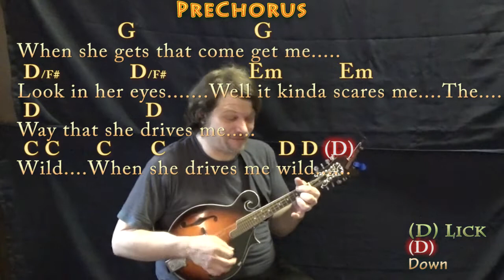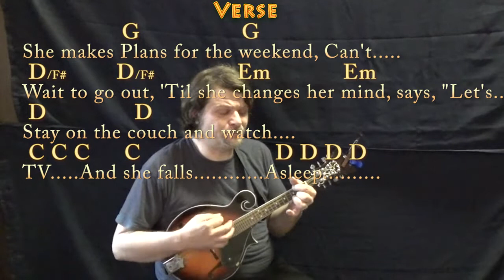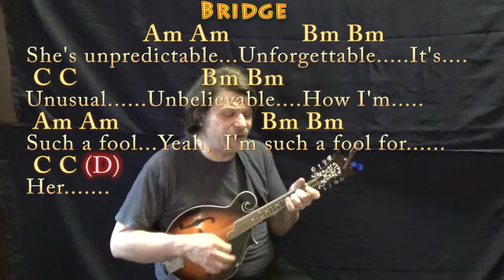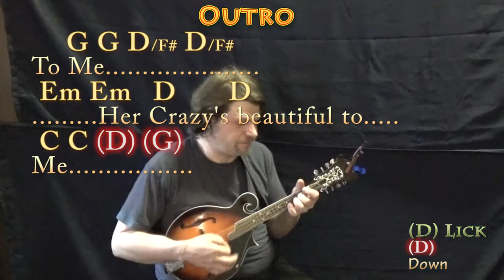Beautiful Crazy (Luke Combs) Mandolin Cover Lesson in G with Chords/Lyrics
REAL KEY: Capo 4th for the real key of B Major... Dedicated to my loving wife Kira Marie. By request from Luke & Levi. Capo 4 CHART ...MUNSON BRIGADE SHOUTOUT! .This video brought to you in part by the "Munson Brigade" ... Many thanks to Ann DiBenedetto, Vermell Vain, Rich C, Brett, Will Sword, Jason PH, Arlene Krassner, Jeanette Adams, Norman Emery, Leopoldo del Castillo-Olivares, Tree of Broken Hearts, Jim in Chicago, Gemma L. Salt, Sophia Peaslee, Kurt Friedrich, Kris Meyer, Paula David Gautreau, Rhonda Markham, Brenda Gillam, Cara, Rupert Cheek, Chris Garcia, John A Lawler, Bill Gillott, Glenn & Donna Scott, Peter Bellinger, Dinah N. David, John B, Jason PH, Cheeky Promo, A Sheep No More, and Brett Whiteside!!! playalong lyric chord lesson tutorial SONGBOOKS